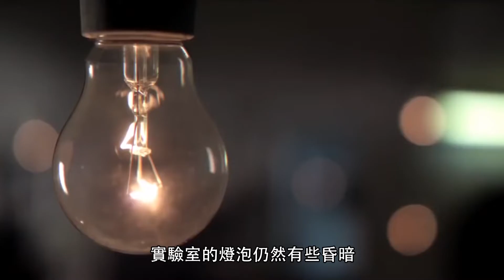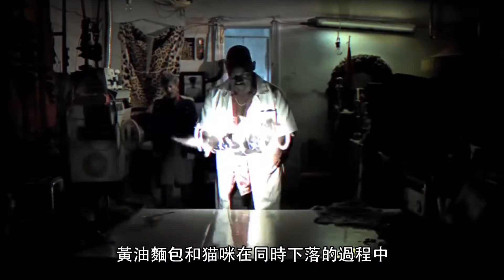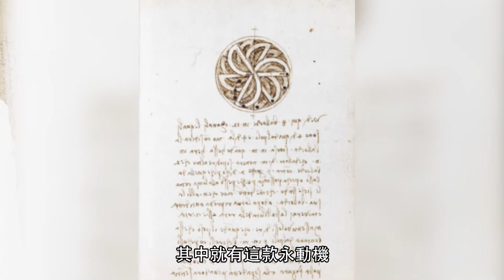世界上真的有永動機嗎？ 人類研究1000多年未能造出，未來能實現嗎